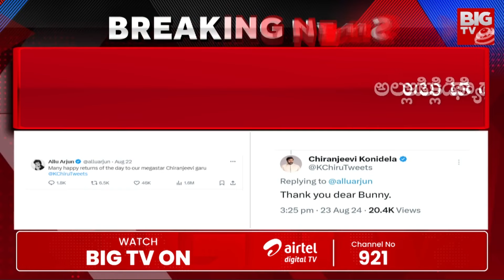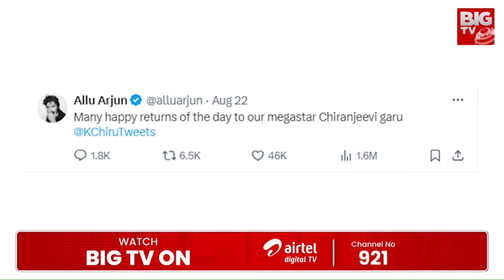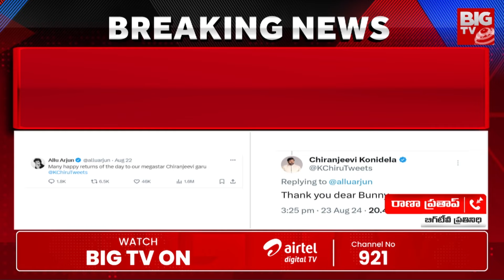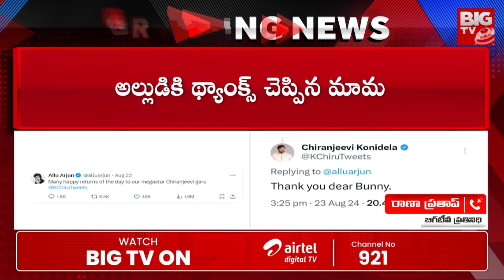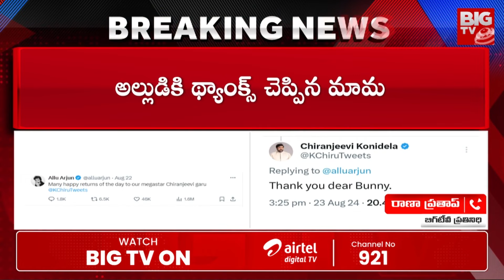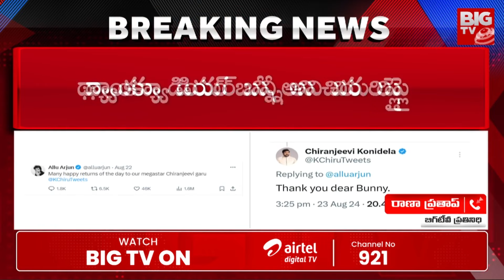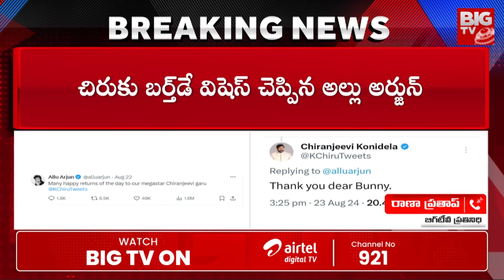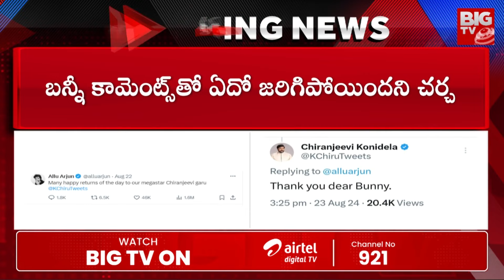Mega Vs Allu Arjun | Chiranjeevi | థాంక్యూ బన్నీ చిరు స్పందన పై చర్చ | BIG TV